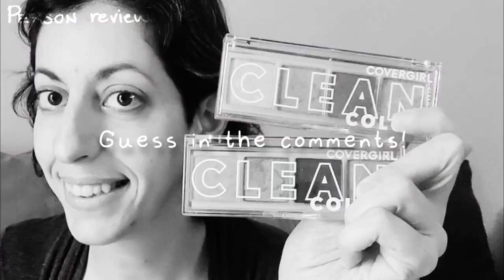barely any makeup makeup | person reviews life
just me and my drugstore makeup. daily look. not a professional anything.

it has been a long time since I did a video like this. I'm sorry my energy isn't the greatest.

mauve.

GOOD HEALTH!
Please be good to yourselves and each other.